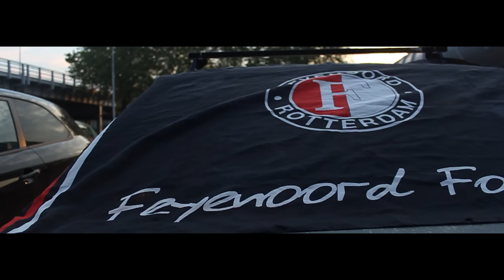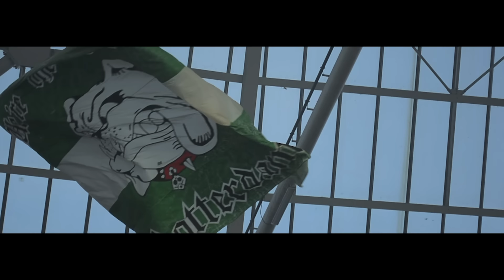Lost Rebels - Ken je dat niet horen dan?! - Officiële Video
Het is lang geleden dat Feyenoord een klassieker speelt, in zo'n korte tijd achter elkaar. Met nog geen 10 dagen tussen de twee wedstrijden in gaan we dus spannende weken tegemoet! Vorige jaar hebben 'wij' FRFC1908 in aanloop naar D-Day jullie blij gemaakt met het nummer 'Wij zijn Feyenoord' van Berry Oost en iets later een Remix van dat nummer van DJ Icon. Dit jaar zoeken we het iets dichter bij huis. Of eigenlijk bij een zaal. Een track die beide dingen in één klap combineert. Een track die zo de Legioenzaal in kan. Maar ook niet misstaat in het stadion zelf. Dit jaar valt de eer ten deel aan onze kameraden van Lost Rebels. Echte Feyenoord-boys die in 2012 nog een succesje boekte met hun Feyenoord-nummer 'Wat denkie dan'. Na een periode van afwezigheid zijn ze helemaal terug en hoe!

Momenteel werken de Lost Rebels hard aan hun nieuwe album (spoiler!) maar nemen nu een voorschot en trappen alvast af met deze banger: "Ken je dat niet horen dan!". De muzikale aanval is geopend! First shots fired.

Special thanks to de mannen van Selfmade-Videos voor de clip en Mayorstudio's, Virus Beats en Reggster voor de productie van de track!!